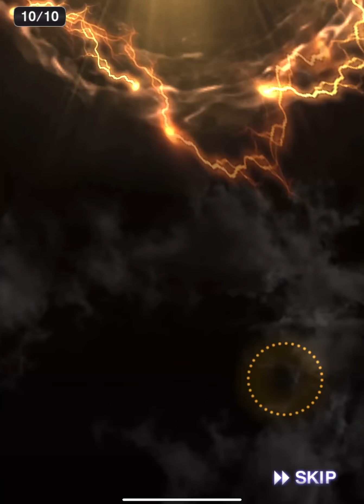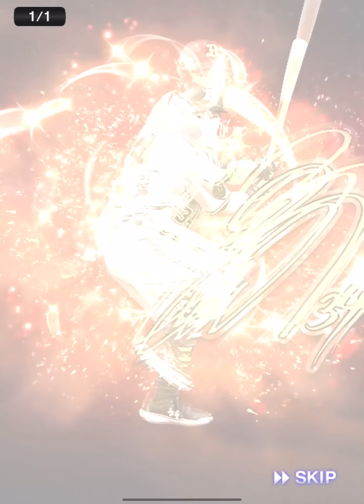プロになりましたっっ！！！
広島東洋カープスピリーグ(金鯉チャンネル様)

2019 大阪大会予選1位
2019 大阪大会本選8位

2020 九州・沖縄大会予選1位
2020 九州・沖縄大会予選4位

2021 カープ純正スピリーグ予選1位
2021 カープ純正スピリーグ本選3位

最高連勝120(12球団)
最高連勝106(カープ純正)